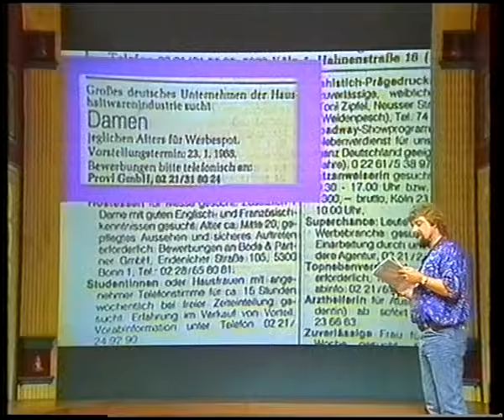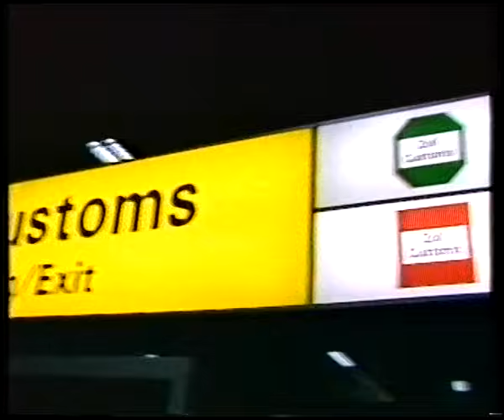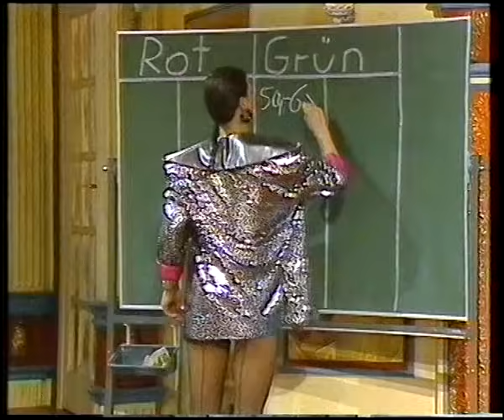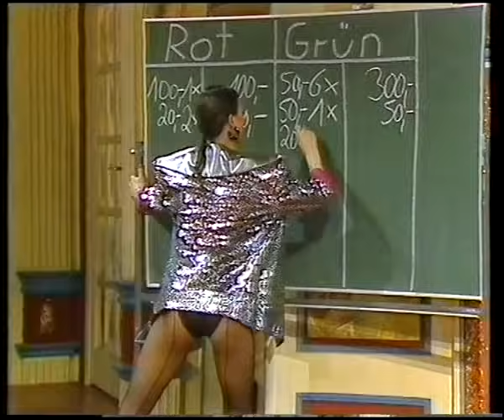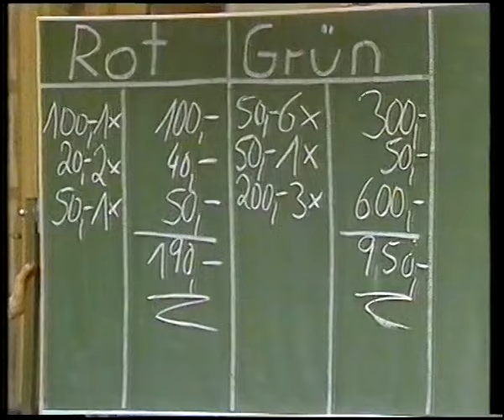Jürgen von der Lippe - Donnerlippchen vom 2.2.1988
Der Vollstrecker, Jürgen von der Lippe und Dr. Klinker-Emden haben brandneue Spiel auf Lager. Da treten drei Ehepaare „im vollen körperlichen Einsatz“ gegeneinander an, und Vertreter zweier Schulklassen wetteifern um den Sieg in einem urkomischen Quiz. Zum Schieflachen ist auch das Donnerlippchen-Experiment über Werbung.